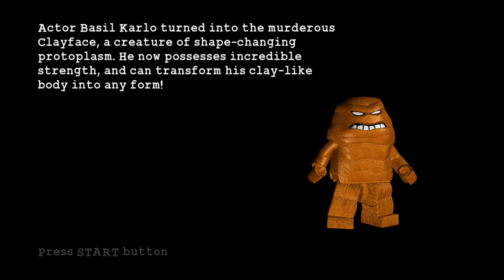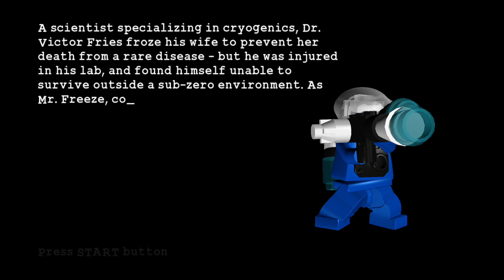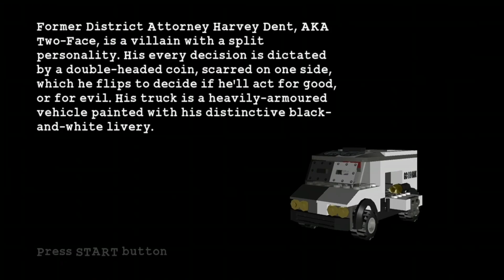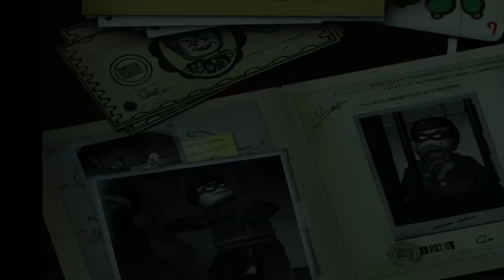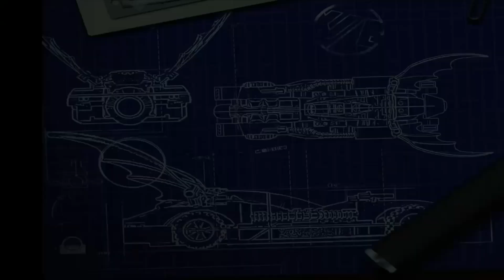Lego Batman but I'm overwhelmed with nostalgia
You have asked for me to play this game on my channel for months, so I finally decided to take a look at the game that defined my childhood, and possibly even my life: Lego Batman The Videogame.